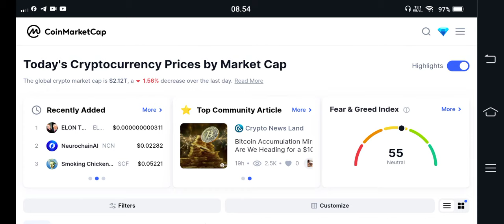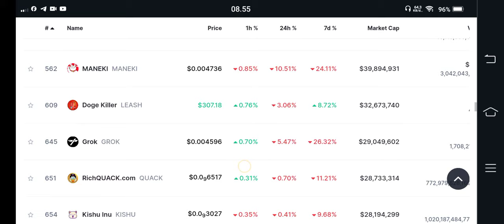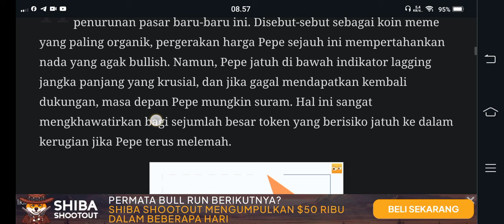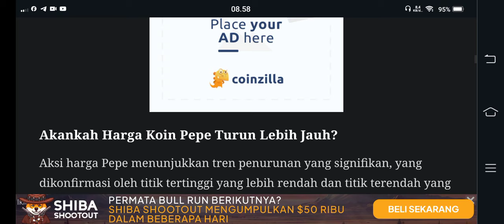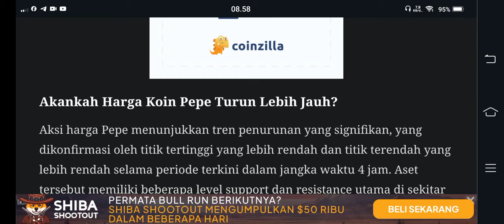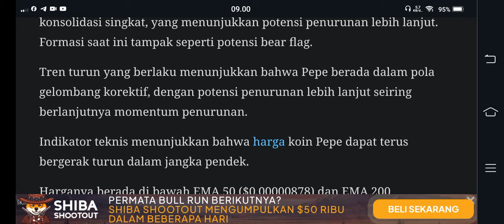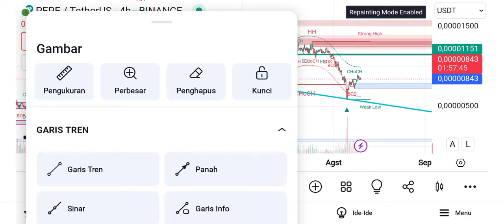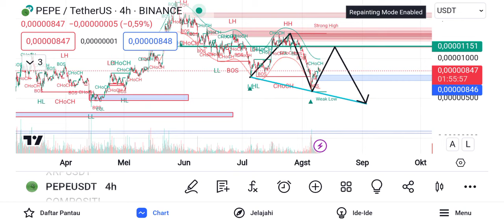KAN KAN PEPE.. KOK MALAH BEGINI😱 ARMY KETAR KETIR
Yang minat dengan airdrop $DOGS bisa klik link di bawah ini

BINANCE

GATE.IO

MEXC

TOKOCRYPTO

/signup?ref=A7S3UF68

KUCOIN

Bittime exchange